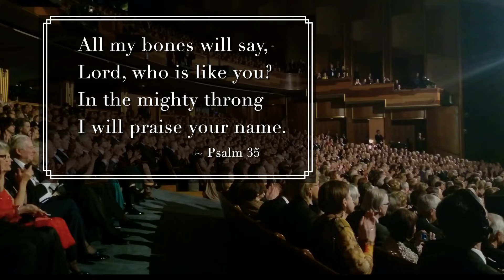SKELETON KEYS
Sir Isaac Newton once wrote that “in the absence of any other proof, my thumb alone would convince me of God’s existence.”  Newton’s observation takes on even greater relevance when applied to the 206 bones that make up the human skeleton.  In this engaging video, you’ll marvel at the integrated components that form the basis of the highly flexible scaffolding that supports and protects our bodies. It is a framework that clearly illustrates the creative power of God.